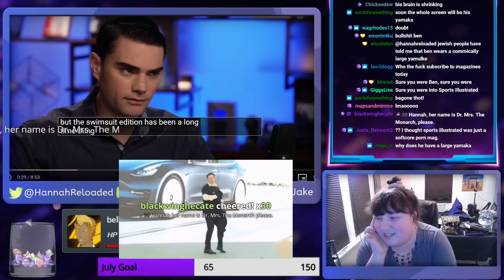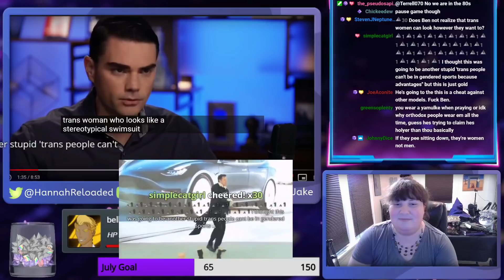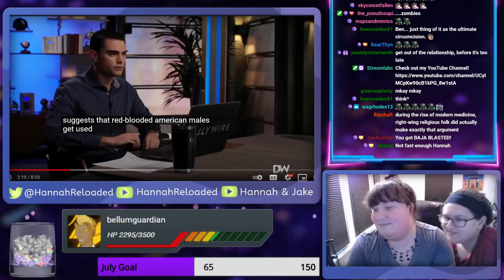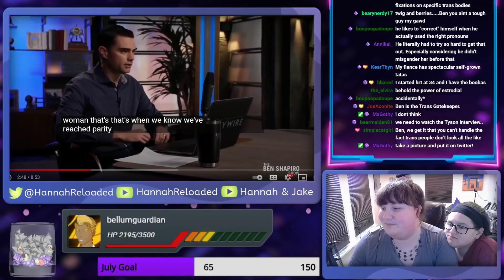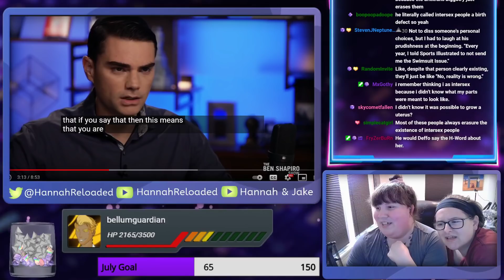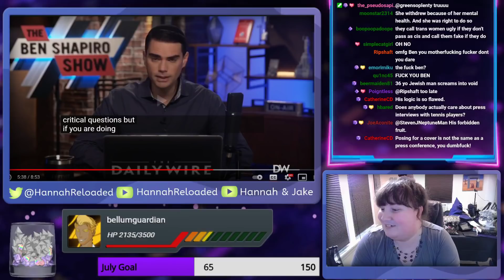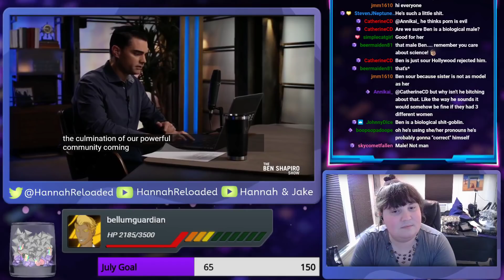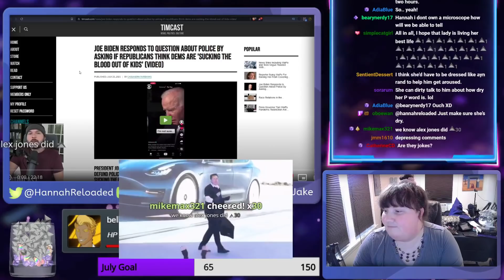Ben Shapiro Can't Handle A Trans Woman On The Cover Of Sports Illustrated || Chud Watch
I think he has "confusing" feelings about her.